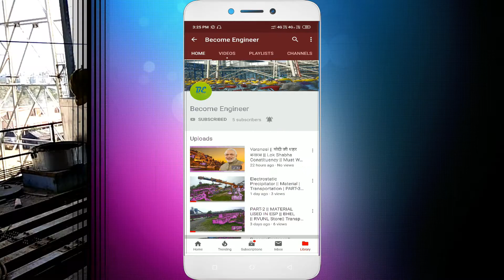Complete overview of ESP Top Elevation | Information about ESP Equipment | CRM | ERM | GDRM | Hindi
Hi friends, welcome to my channel, watch this video, this video about Complete overview of ESP Top Elevation | Information about ESP Equipment | CRM | ERM | GDRM | Electrical Transformer | Support insulator Housing | Hindi

About NTPC**
NTPC is India’s largest power utility with an installed capacity of 68,961.68  MW (including JVs), plans to become a 130 GW company by 2032. Established in 1975, NTPC aims to be the world’s largest and best power major.

NTPC has comprehensive Rehabilitation & Resettlement and CSR policies well integrated with its core business of setting up power projects and generating electricity. The company is committed to generating reliable power at competitive prices in a sustainable manner by optimising the use of multiple energy sources with innovative eco-friendly technologies thereby NTPC is contributing to the economic development of the nation and upliftment of the society.

About NTPC Unchahar**
Feroze Gandhi Unchahar Thermal Power Plant is located at Unchahar in Raebareli district in Indian state of Uttar Pradesh. The power plant is one of the coal based power plants of NTPC Limited. In the year 1992, Uttar Pradesh State Electricity Board (U.P.S.E.B.) transferred Unchahar Thermal Power Station to NTPC Limited against payment overdue and later on renamed it to Feroze Gandhi Unchahar Thermal Power Plant by NTPC Limited

Country - India
Location - Unchahar, Raebareli, U Pradesh
Status - Operational
Commission date - 1988
Operator(s) - NTPC Thermal power station
Primary fuel - Coal based power generation
Units operational - 5
Nameplate capacity - 1550.00 MW

Feroze Gandhi Unchahar Thermal Power Plant has an installed capacity of 1,550 megawatts (2,080,000 hp), inclusive of Fourth Stage, that got operational in April 2017. The First unit was commissioned in November 1988. The coal for the plant is derived from North Karanpura Coalfield. The water source is from Sarda Sahyak Canal.

2017 Boiler explosion**
A massive explosion ripped a boiler at National Thermal Power Limited (NTPC) Unchahar plant in Uttar Pradesh’s Rae Bareli district on Wednesday, 1 November 2017, killing at least 25 people and injuring nearly 100. The casualties have risen to 32 by Friday. Doctors warned the toll was likely to rise as more than a dozen contractual laborers were battling for life with more than 90 percent burn wounds.

In what is one of the worst industrial disasters in eight years (after Jaipur's Indian Oil fire in 2009), local emergency response was overwhelmed with the scale of disaster. Help was sought from neighboring town and cities including Lucknow and Allahabad. Almost all the injured have been transferred to hospitals in state capital, Lucknow for better treatment.